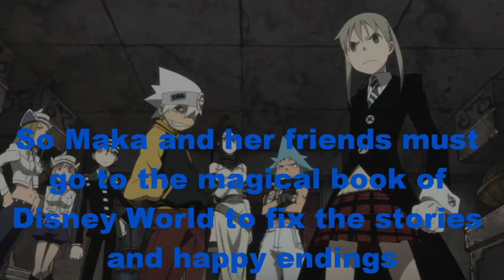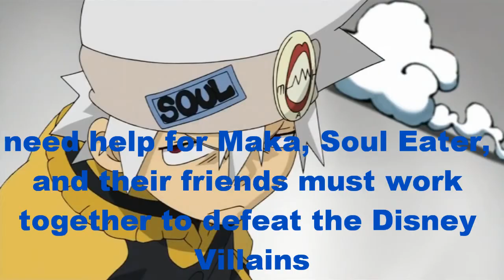Soul Eater and Disney Heroes Vs Disney Villains Trailer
This video that I made for my favourite crossover series of Disney and Anime.